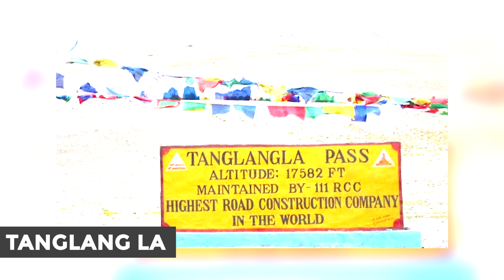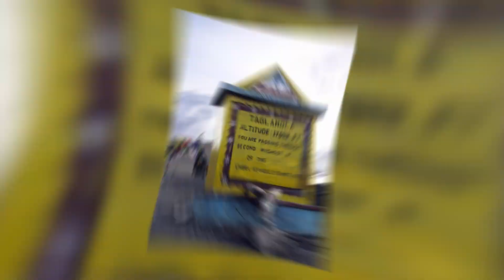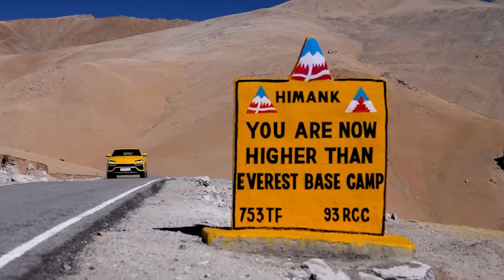Project Himank: India's Unbelievable Road Across Tallest Glaciers Will Leave You Speechless! ❄️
Hold on tight as we take you on a thrilling journey through India's most daring engineering feat – Project Himank! This mind-blowing video unveils the first-ever motorable road built across India's tallest glaciers, defying all odds and pushing the limits of human ingenuity. Witness the jaw-dropping challenges faced by the engineers and the breathtaking beauty of the icy landscape. You won't believe your eyes as we reveal the secrets behind this incredible project! Don't miss out on this once-in-a-lifetime adventure.